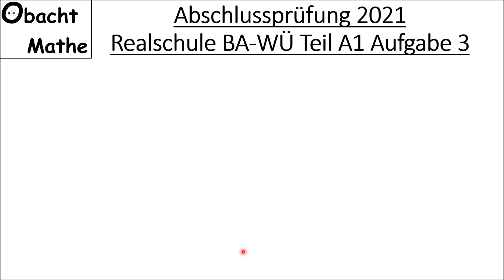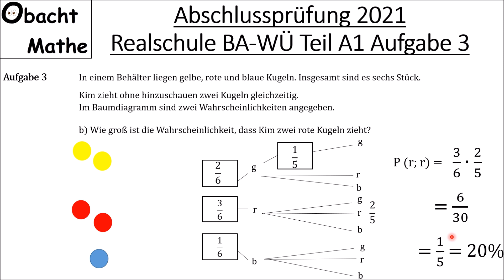Abschlussprüfung Mathe 2021 Realschule Baden-Württemberg Teil A1 Aufgabe 3 vorgerechnet |ObachtMathe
In diesem Video rechne ich von der Abschlussprüfung Mathematik 2021 für Realschule in Baden-Württemberg vom Teil A1 die Aufgabe 3 ausführlich vor.

Vielen Dank!

___Playlists_nach_Klassen_geordnet_________